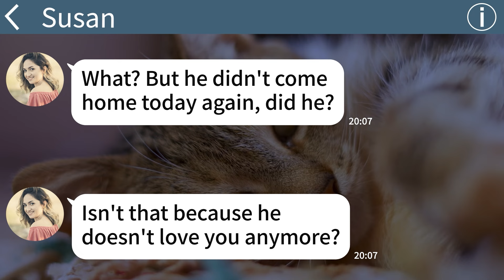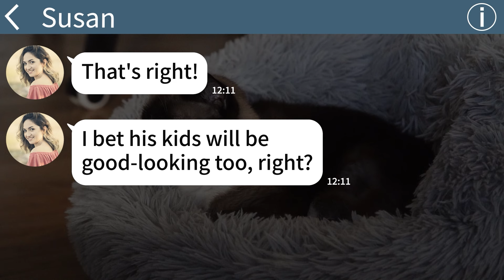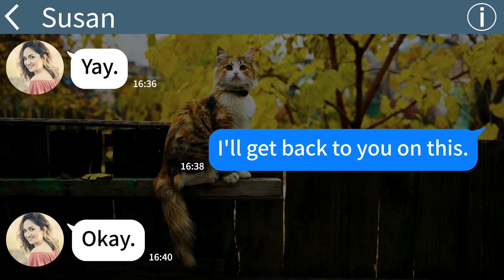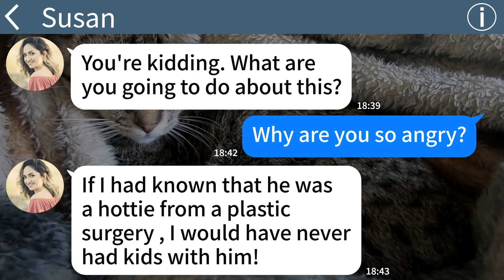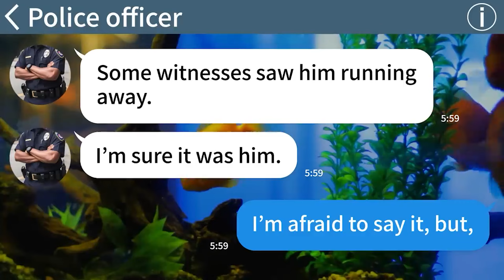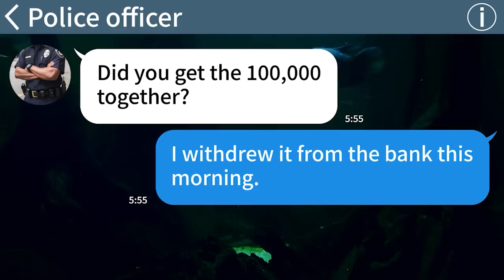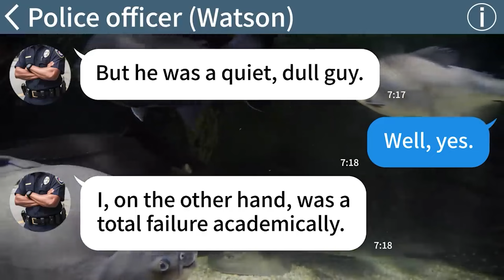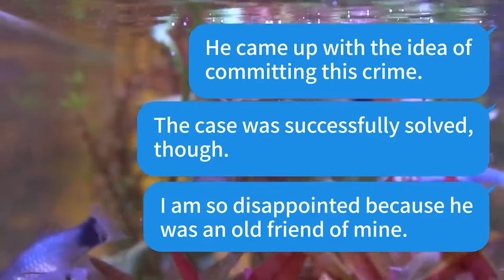【Apple】My lil sis looked down on timid me and stole my husband but I gave my husband to her but…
【Apple】My lil sis looked down on timid me and stole my husband but I gave my husband to her but then…